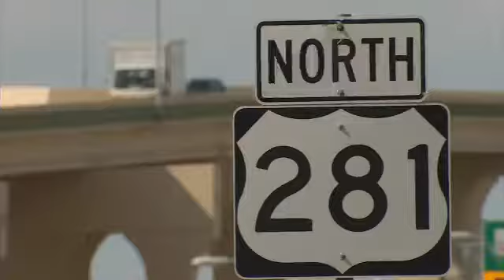U.S. Transportation Secretary Talks Toll Roads in SA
By: Erin Nichols
Follow her on Twitter: @erin_nichols
Some big changes are coming to San Antonio roadways, and according to the U.S. Secretary of Transportation, local taxpayers should get used to the idea of paying for it.
Transportation Secretary Anthony Foxx was in town Tuesday for the Texas Transportation forum.
He said although the decision to construct toll roads is made by local leaders, they are becoming more common in Texas and around the country due to a lack in federal funding.
On Monday, local transportation leaders announced an $800 million expansion of San Antonio roads that will include toll lanes along far north stretches of I-10 and 281.
Many states are starting to go ahead on their own and find other ways to come up with the funding that they need, said Foxx. Governments arent confident that the funding is going to be there or the support isnt going to be there for them to get these projects done.
Foxx advised drivers that if they don't want to see more toll roads they need to encourage leaders to put together better plans and include more funding in transportation budgets.
San Antonio leaders are looking at exploring other options, not only for funding, but to get drivers off roads.
What youre going to see is what we are working on right now, said Bexar County Judge Nelson Wolff. We are encouraging people to live closer together, to use public transportation, to live in the center city so we dont get so spread out.
Construction on the new toll lanes begins next year.
Only people who drive by themselves will have to pay to use the toll lanes. Carpoolers or those using public transportation will not.